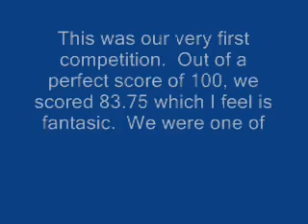Mounted patrol Competition 3-22-08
This is our first competition.  Our score 83.75 out of 100.0